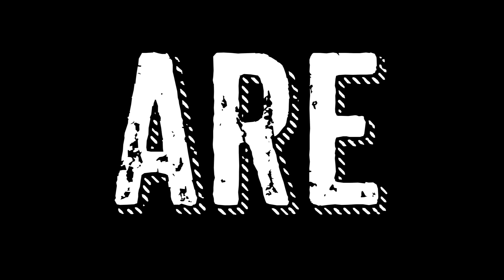SINNERS IN RAGE - Holy Blood (official lyric video)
Sinners in Rage - Holy Blood (official music video)

Thank you for listening to our new single Holy Blood.